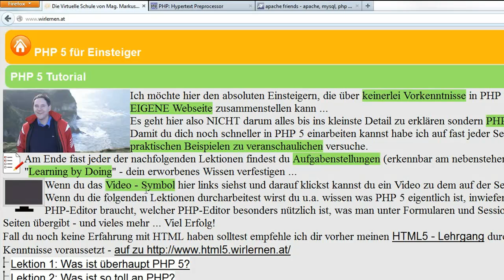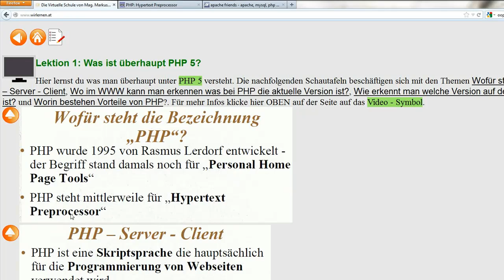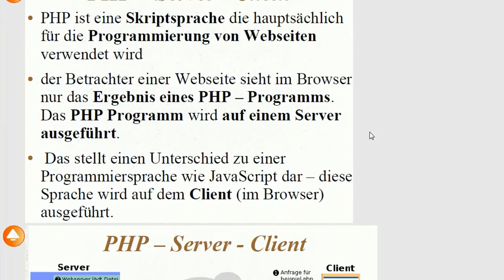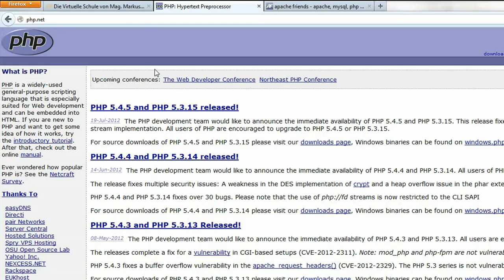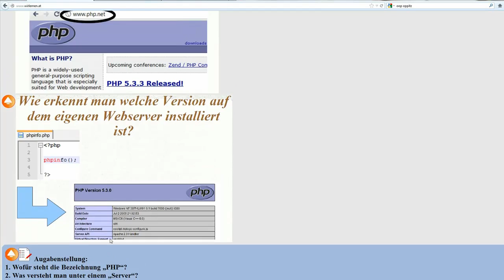Lektion 1: Was ist überhaupt PHP 5?